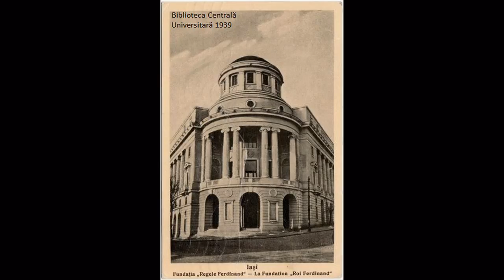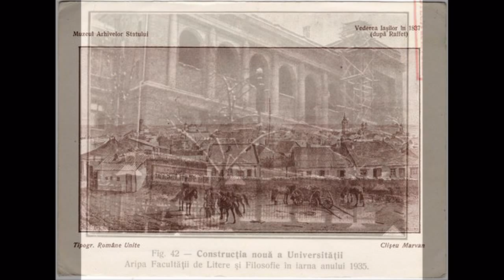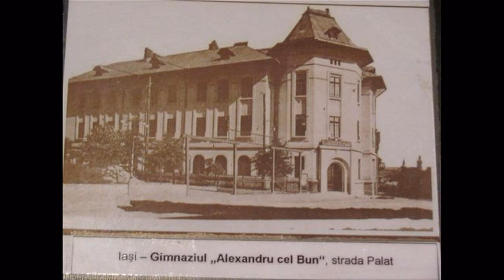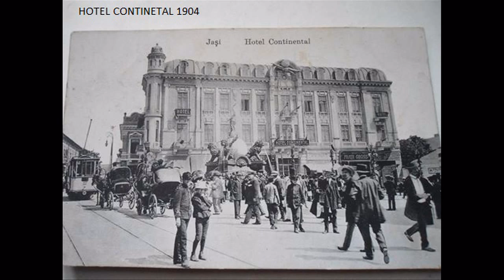Iasi 1860-1973 Foto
Poze vechi din Iasi:strazi,cladiri,piete,oameni...